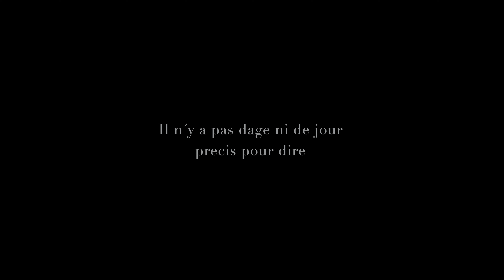FÊTE DES MÈRES - Ketchup Moutarde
Il n'y a pas d'âge ni de jour précis pour dire : JE T'AIME MAMAN !
Bonne fête à toutes les mamans !

Un film de :
Israel Kamkaji, Jonathan Molinelli et Jérémy Jacomet
Avec : Steven Du Bourg, Sarah Tiego, Robin Alesi, Sandra Bijou et Gregory Farcquez.